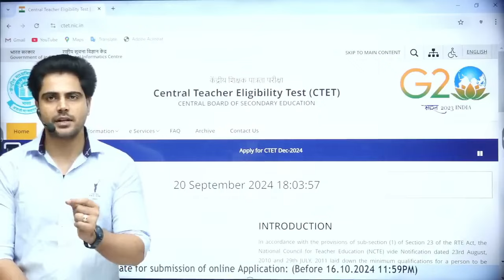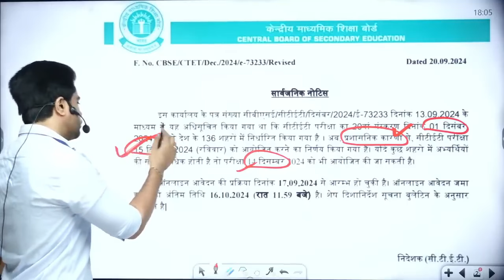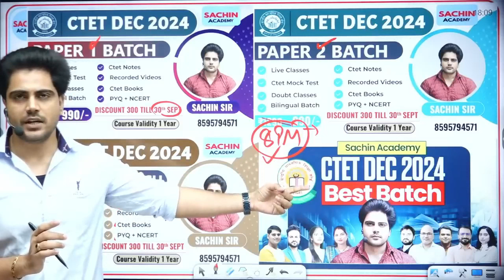CTET DECEMBER 2024! EXAM में हुवा बदलाव देखो क्या बताया Sachin Sir ने